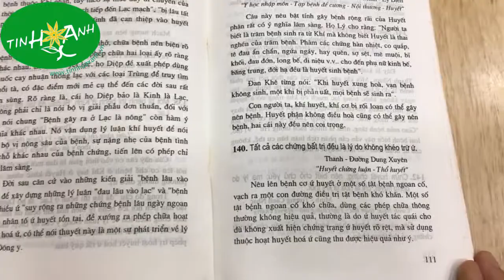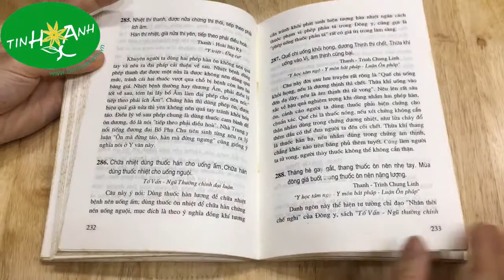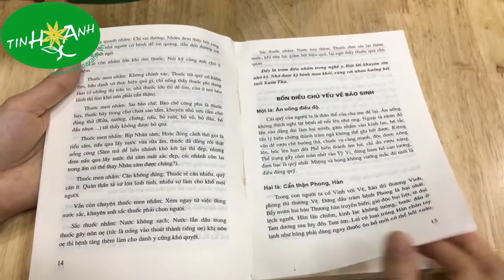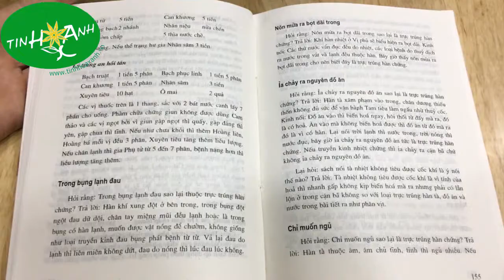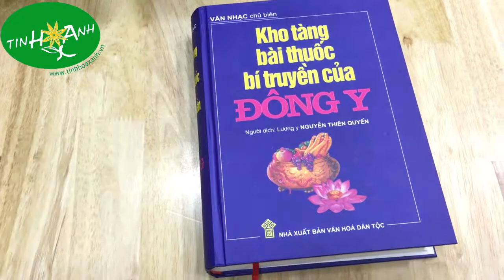CÁC SÁCH LY NGUYỄN THIÊN QUYẾN BIÊN DỊCH - tinhhoaxanh.vn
TINH HOA XANH (ĐT: 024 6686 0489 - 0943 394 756 - tinhhoaxanh.vn) chuyên cung cấp sách YHCT và Dược liệu trên toàn quốc và cả ra nước ngoài.

TTƯT. Lương y Thiên Quyến sinh năm 1935, quê gốc tại làng Ngái, xưa thuộc xã Hương Ngải, Thạch Thất, trấn Sơn Tây, nay là huyện Thạch Thất, Hà Nội, ông là con trai trưởng của người thầy thuốc tài giỏi nức tiếng một thời – Lương y Nguyễn Tử Siêu. Ông từng là Tổng Biên tập Tạp chí Đông y Việt Nam (cơ quan ngôn luận của Hội Đông y Việt Nam), từng có hai mươi năm công tác tại Khoa Đông y Bệnh viện Xanh - Pôn, sau đó chuyển sang công tác tại Hội Đông y thành phố Hà Nội, giữ chức vụ Chủ tịch Hội Đông y thành phố Hà Nội các khóa 6, 7, 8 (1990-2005). Ngoài tài năng chữa bệnh cứu người, ông còn được biết đến như là một người thầy, soạn giả và dịch giả lớn với 30 đầu sách nghiên cứu, dịch thuật về Đông y. Đến năm 2012, ông đã được phong tặng danh hiệu Thầy thuốc ưu tú vì những đóng góp của mình cho ngành Đông y Việt Nam. Mời các bạn cùng Tinh Hoa Xanh điểm qua những quyển sách hay của Lương y Nguyễn Thiên Quyến:

- DANH Y DANH NGÔN TINH HOA:
Cuốn sách này được Lương y Nguyễn Thiên Quyến biên dịch lại từ cuốn gốc “Danh y danh ngôn hội tụ” của Trương Tồn Đễ năm 1992.
Trong quá trình học tập và lâm sàng, tham khảo hơn 140 tác phẩm kinh điển Trung Y, tác giả chọn lọc được 429 câu danh ngôn của danh y nhiều đời, hội tụ những tinh hoa về lý luận và biện chứng luận trị. Sách được tuyển lựa cẩn thận, các đề mục đều sát với lý luận thực tế lâm sàng, ngôn từ tinh tế, kiến giải độc đáo, lưu truyền sâu rộng.
Sách lấy Biện chứng luận trị làm cương, chia 2 phần Biện chứng và Luận trị. Trong mỗi phần, còn chia ra nhiều mục nhỏ, nội dung mang ý nghĩa thực dụng, mở rộng kiến thức y học cho người đọc, đặc biệt cung cấp cho người làm Trung y ở mọi trình độ và những người yêu thích Trung y tham khảo…
- BÀI GIẢNG ĐÔNG Y DƯỢC HỌC:
Cuốn sách được lương y Nguyễn Thiên Quyến dịch từ cuốn Bài giảng đông y dược học trong bộ “Khiêm trai y học giảng cảo” của Tần Bá Vị, sách xuất bản năm 1996.
Đây là những bài giảng đông y đông dược dành cho các học viên trung y lâm sàng các năm 1958 đến năm 1963. Danh y Tần Bá Vị đã kết hợp lý luận, nguyên tắc chỉ đạo truyền thống của cổ nhân với tri thức uyên bác và những kinh nghiệm ứng dụng sáng tạo của bản thân trong 30 năm hành nghề. Ông không chỉ nêu những kết quả đạt được mà còn đặt ra những vấn đề tồn tại trong thực tiễn để gợi mở cho người tiếp thụ suy nghĩ, nghiên cứu làm sáng tỏ thêm.
- TRUNG Y NHI KHOA LÂM SÀNG THIỀN GIẢI:
Đây là cuốn sách tóm tắt lâm sàng chữa các bệnh thường gặp ở trẻ em, tác giả là trung y Vương bá nhạc. với kinh nghiệm giảng dạy nhi khoa nhiều năm, cộng với kinh nghiệm thực tiễn lâm sàng của tác giả, cuốn sách được trình bày có hệ thống, từ cơ chế sinh bệnh, biện pháp xử trí, đến việc giới thiệu các bài thuốc điều trị cổ điển và đương thời, cuốn sách sẽ là tài liệu quý đối với những thầy thuốc trong lâm sàng cũng như những nhà nghiên cứu về đông y dược.
- Y HỌC TÂM NGỘ:
Y học tâm ngộ là tác phẩm đời nhà thanh, gồm 5 quyển do Trình Chung Linh biên soạn. Nội dung lấy bát cương biện chứng và cương yếu của phép điều trị bát phát để giới thiệu có hệ thống tật bệnh của các khoa Nội, Phụ, Ngũ quan...
Sách tích lũy 30 năm tâm đắc trong nghề y, lĩnh hội những tinh hoa từ nội kinh, nạn kinh và các tác phẩm nổi tiếng của nhiều danh y. Tác giả biên soạn với mục đích truyền thụ cho học trò.
- KHO TÀNG BÀI THUỐC BÍ TRUYỀN CỦA ĐÔNG Y: Sách này được Lương y Nguyễn Thiên Quyến dịch từ nguyên bản cuốn “Cổ kim trung y dược bí phương đại toàn”.
Ngoài ra, không thể không kể đến 2 bộ sách dịch rất nổi tiếng của ông, mà Tinh Hoa Xanh đã từng giới thiệu đến các bạn trước đây: NHỮNG BÀI THUỐC TÂM HUYẾT CỦA 800 DANH Y TRUNG QUỐC ĐƯƠNG ĐẠI và bộ CHẨN ĐOÁN PHÂN BIỆT CHỨNG TRẠNG/CHỨNG HẬU trong Đông y. Bên cạnh đó, ông còn tham gia biên soạn, dịch thuật rất nhiều bộ sách quý khác, nhằm phổ cập kiến thức Đông y, đông dược.

Hoặc quý vị có thể tìm kiếm thông tin và đặt mua các sản phẩm bằng cách truy cập vào một trong các địa chỉ sau - Fanpage Tinh Hoa Xanh và Fanpge Sách YH cổ truyền TINH HOA XANH có hơn 1000 đầu sách về Dược liệu & YHCT, mời các bạn thưởng thức dần dần. Cảm ơn các bạn đã theo dõi!